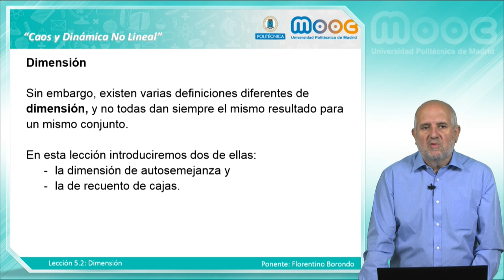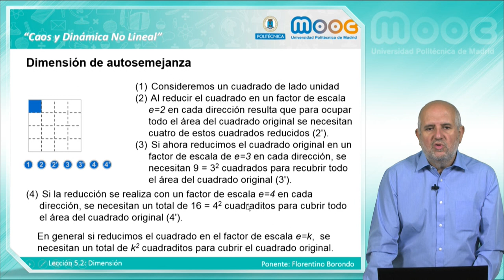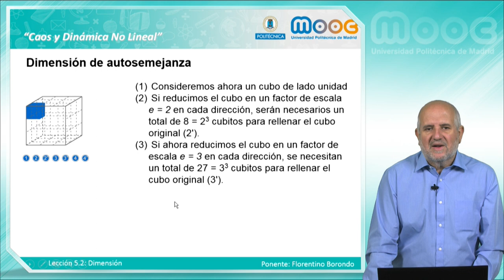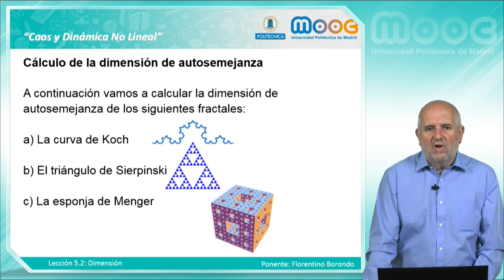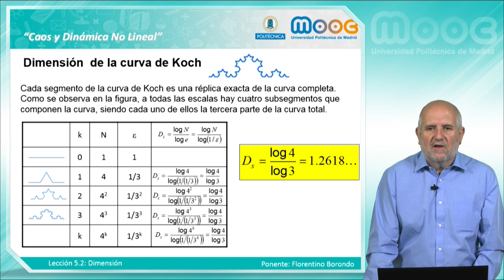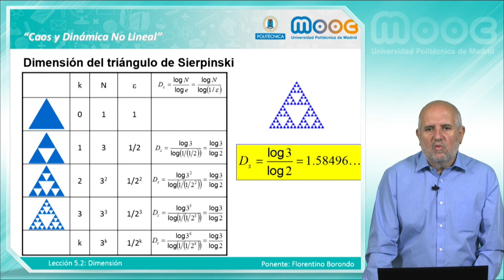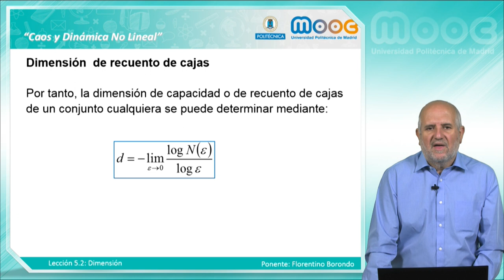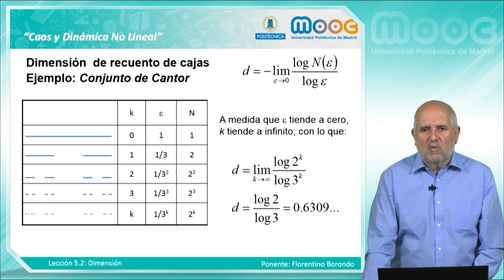MOOC Caos 5.2: Dimensión fractal